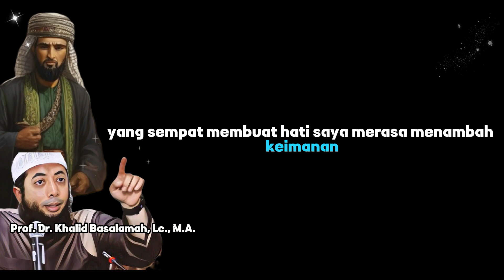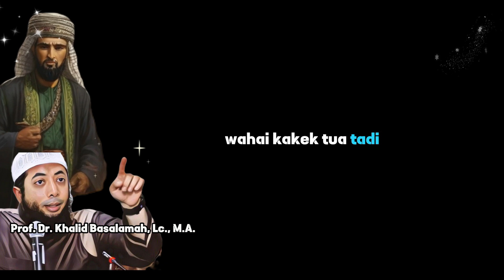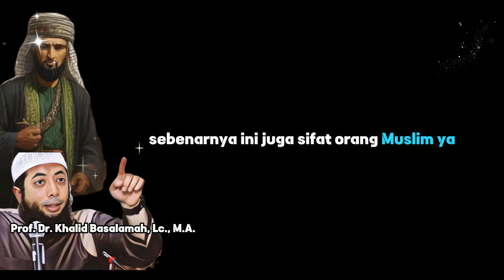ILMU IKHLAS: KISAH NYATA ANAK MUDA MEKKAH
Keikhlasan terhadap ketetapan Allah SWT adalah sikap tulus dan ikhlas dalam menerima segala keputusan dan ketetapan dari Allah SWT. Ini mencakup baik keputusan yang menyenangkan maupun yang menyakitkan hati, karena seorang yang ikhlas percaya bahwa segala yang Allah tetapkan pasti memiliki hikmah dan kebaikan yang tak terlihat.

Dalam agama Islam, keikhlasan terhadap ketetapan Allah SWT merupakan salah satu prinsip dasar iman. Hal ini tercermin dalam firman Allah SWT dalam Surat Al-Baqarah ayat 216 yang artinya "Mungkin kamu tidak menyukai sesuatu, padahal ia baik bagimu, dan mungkin kamu menyukai sesuatu, padahal ia tidak baik bagimu. Allah mengetahui, sedangkan kamu tidak mengetahui". Dengan memiliki keikhlasan terhadap ketetapan Allah SWT, seorang muslim dapat merasakan kedamaian dan ketenangan dalam hati dan selalu merasa yakin bahwa segala sesuatu yang terjadi dalam hidupnya adalah kehendak Allah yang pasti membawa kebaikan.

Kisah ini terdapat dalam kitab Safhat Min Sabril ‘Ulama ‘Ala Syadaidil ‘Ilmi Wa Tahshil, karya Abdul Fatah Abu Guddah Rahimahullah. Halaman 222.